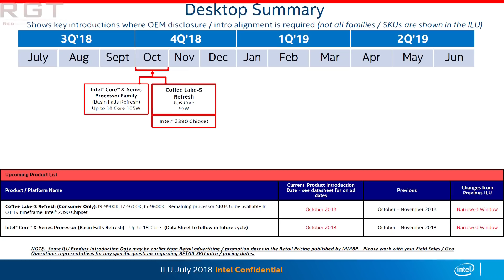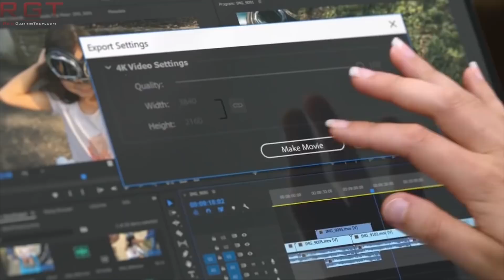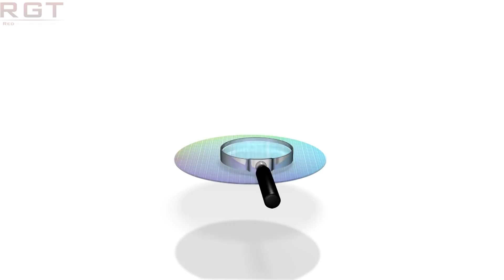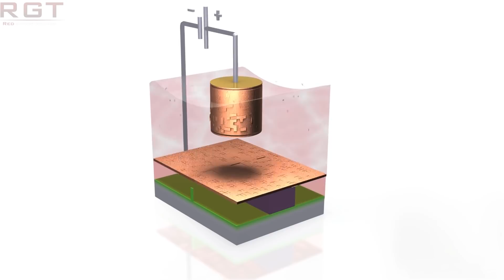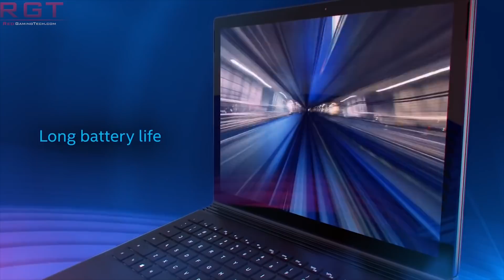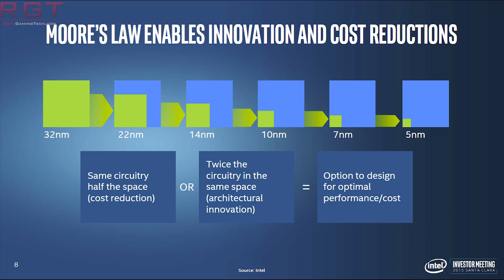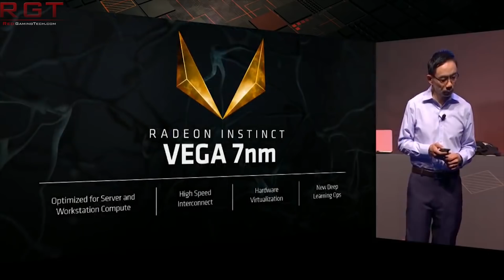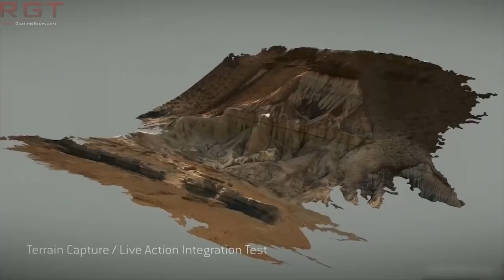Intel 9900K & 9700K Prices Leak | Intel "5 Years" Behind TSMC ??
We have an Intel themed video today, as we have a leak of the Intel 9th 9900K and 9700K prices, shortly ahead of the expected reveal for the Coffee Lake R processors.

We have comments from the CEO of Compel on the 14nm shortage, and what that means for not only the PC industry, but also when we can expect it to end.

And, on that same subject, the Intel CEO has spoken on their 14nm process woes, as well as when we expect to see consumer versions of the heavily delayed Intel Cannonlake 10nm CPUs.